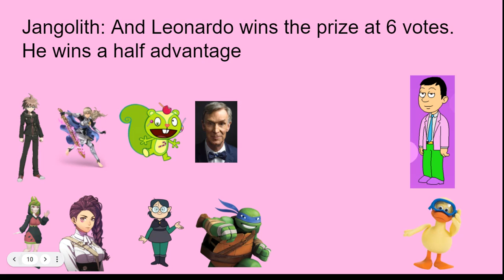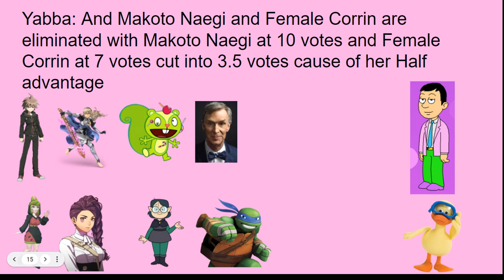Ce season 9 episode 16: Escape from the tlc from bfdi (Voting Closed)